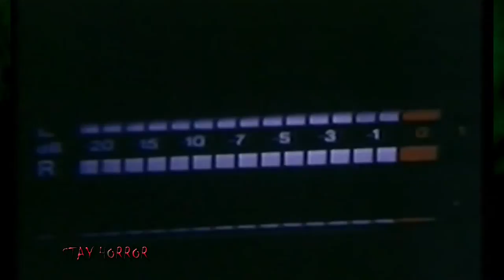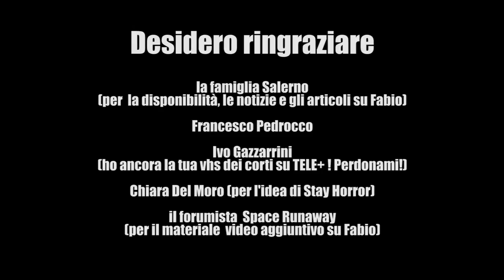STAY HORROR ep. 1 CINEMA UNDERGROUND - FABIO SALERNO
Episodio n°1 di STAY HORROR dedicato a Fabio Salerno.
Non ho ancora i "tempi" di youtube, quindi perdonatemi se vi ammorbo di chiacchiere.